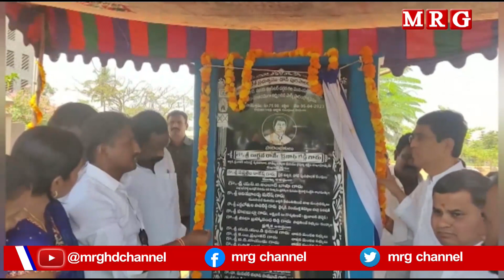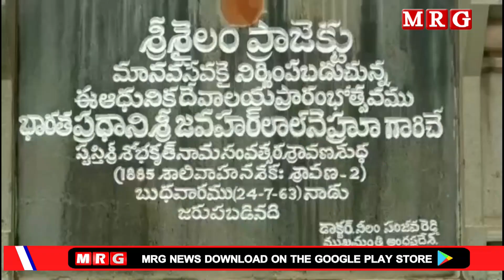07.04.2023 08 AM BULLETIN || MRG NEWS CHANNEL